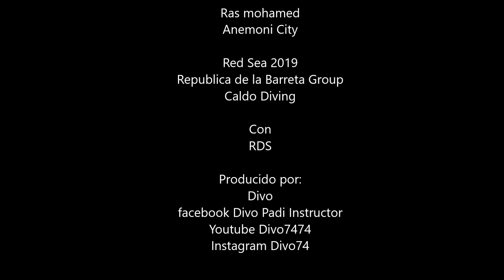Ras Mohamed, Anemoni City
Mar Rojo 2019